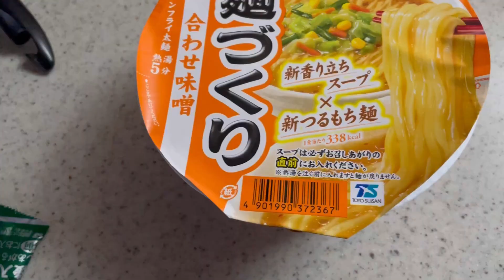ラノベ作家の日常 2023/3/4 書籍作業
塩漬け肉、干し肉、燻製肉

Webや商業で活動している小説家です！
ペンネームは、
ファンタスティック小説家（web作品）
ムサシノ・F・エナガ（書籍作品）
を名乗っております！

作品のAmazonリンク貼っておきます！どうぞ手に取って読んでみてください！
『俺だけデイリーミッションがあるダンジョン生活』（2022）

web作品はこちらから読めます！
作者の作品ページ
【カクヨム】